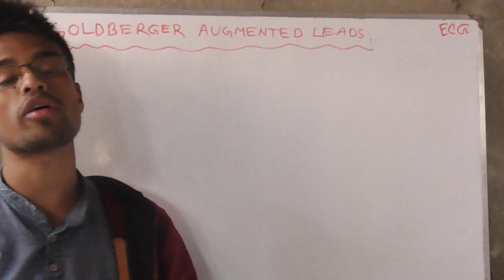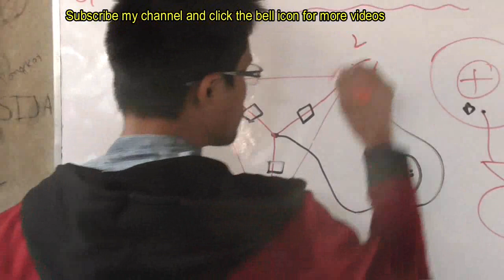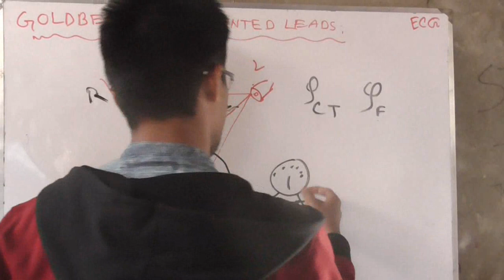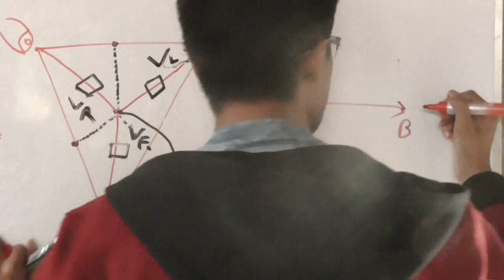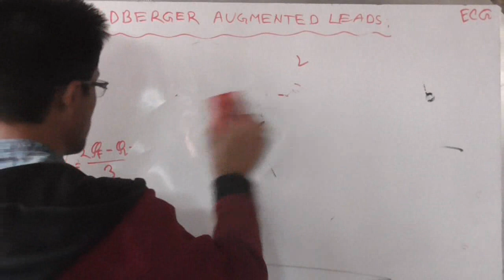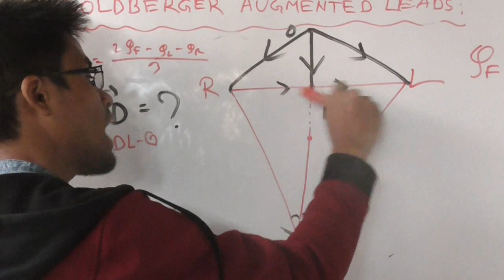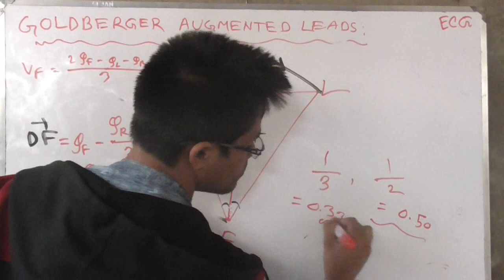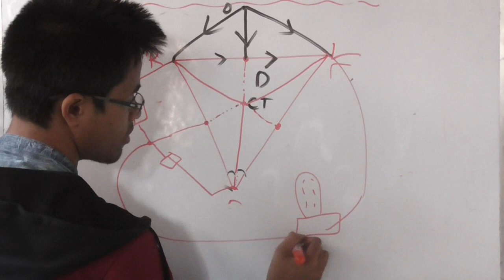ECG:5.In Bangla Goldberger augmented leads,aVF,aVL,aVR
ECG:5.Goldberger augmented leads,aVF,aVL,aVR

This video for MBBS students..
Here I try to teach from the basic of class 9-10..

Here the videos help to you build a strong concept...